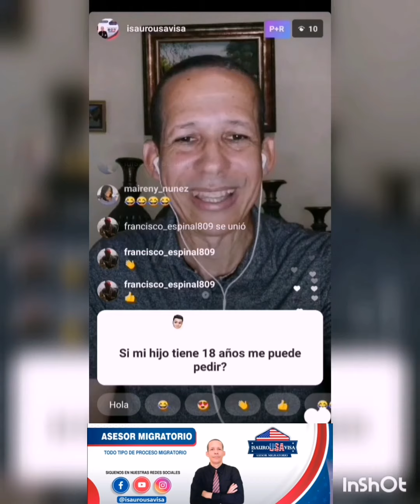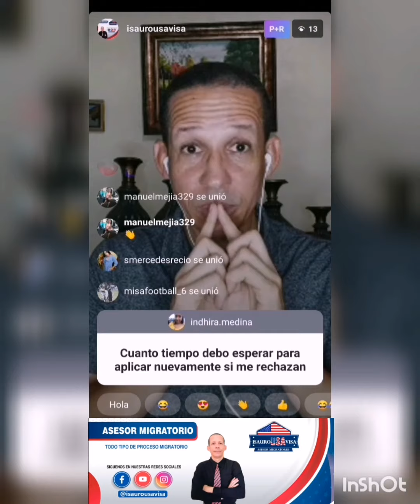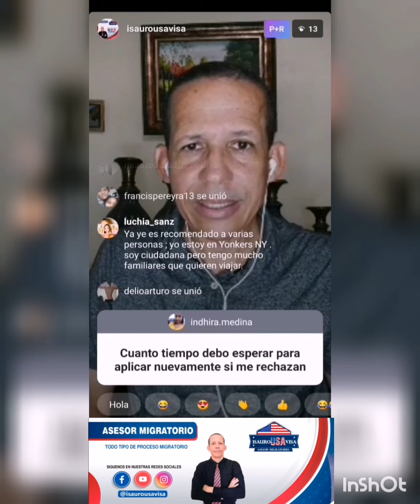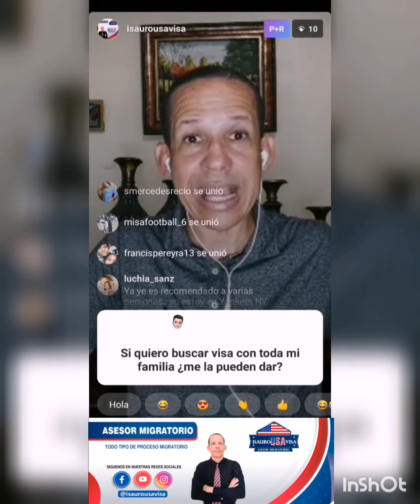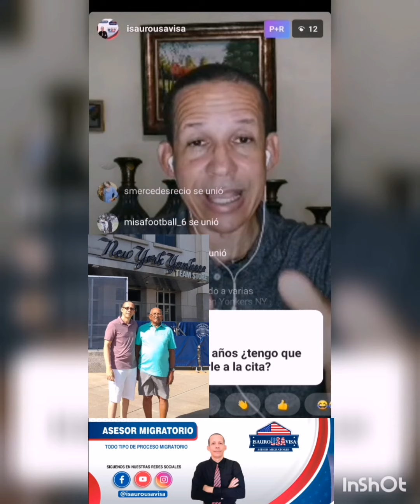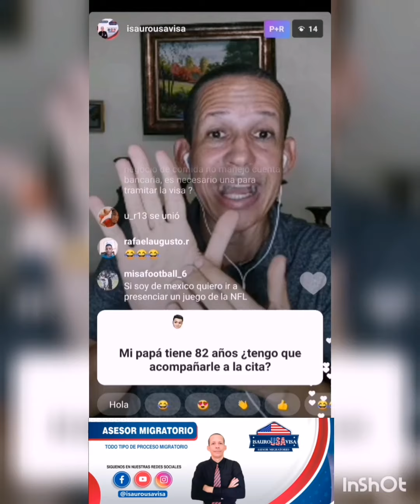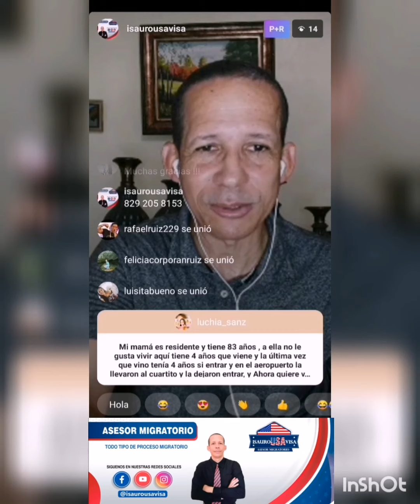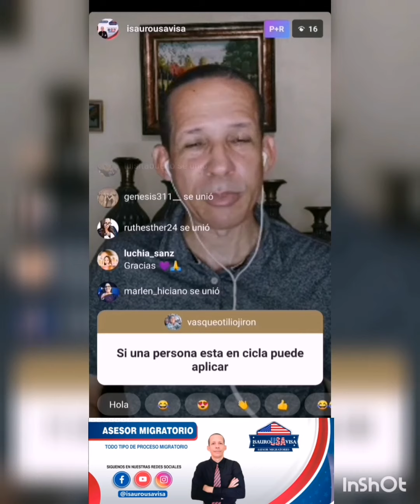¿Cuál es tu pregunta? 27- 08-2020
En este video estaremos respondiendo diferentes preguntas de nuestros seguidores, concernientes a asuntos migratorios a Estados Unidos.